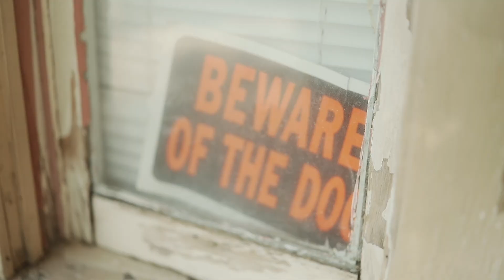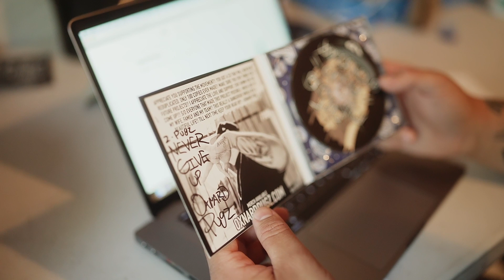The Oxnard Pugz Interview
Oxnard Pugz

Drewshotya
Shot + Edited by DrewShotYa ( @drewshotya )

Gear Used:
Sony a7iii